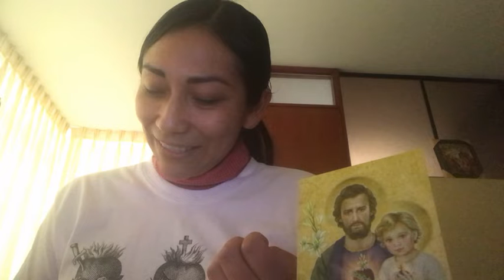Evangelio del día 04-08-2022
Meditemos juntos el Evangelio 🤗❤️
⚠️⚠️ Recuerda que puedes encontrar el Evangelio en nuestra cuenta de Facebook